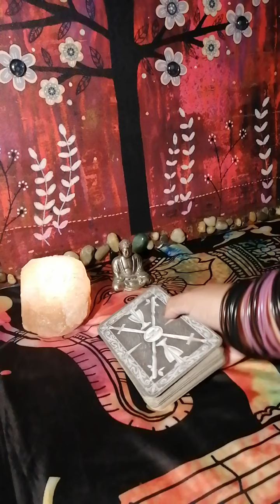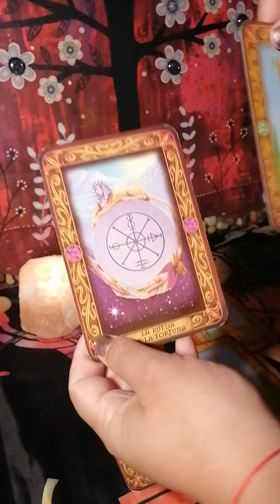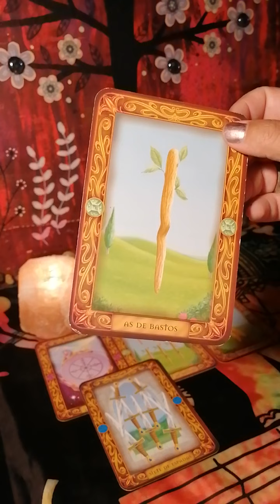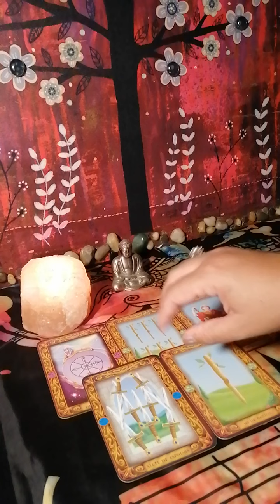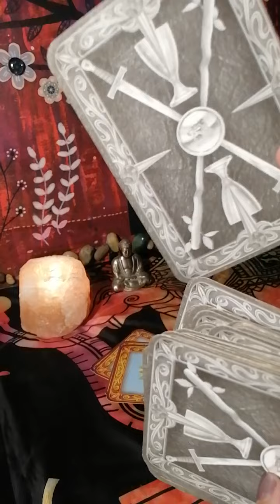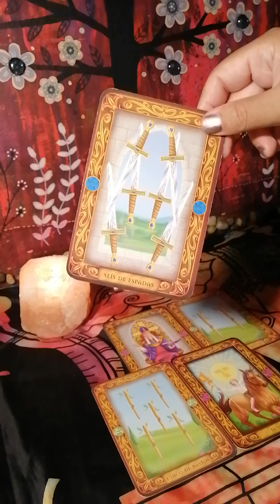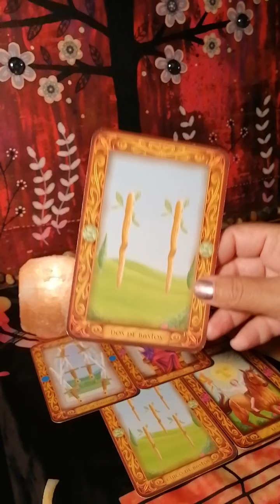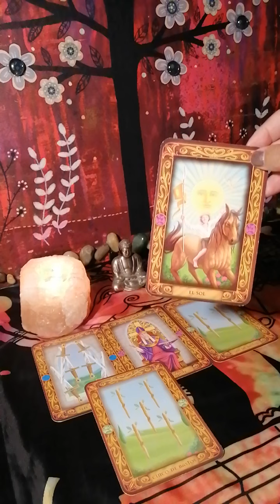Piscis ♓ Con y sin trabajo 🤑💸